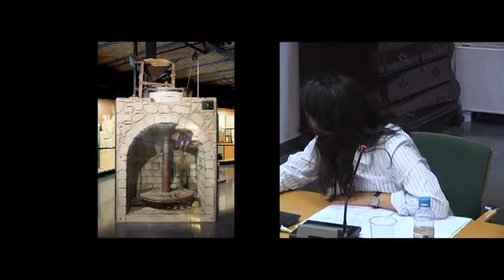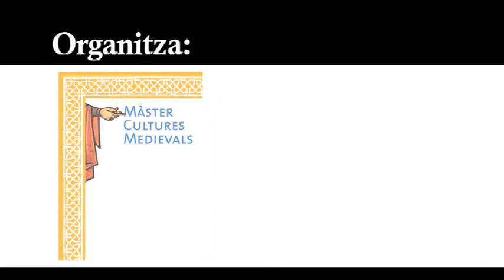1es Jornades de Cultures Medievals (2009). Els museus i l'atracció per l'edat mitjana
Intervenció prèvia de la taula rodona Els museus i l'atracció per l'edat mitjana a càrrec de Marina Miquel, conservadora del Museu d'Història de Catalunya.

Aquesta intervenció te lloc a la sala Puig i Cadafalch de l'IEC el 3 de juny de 2009.